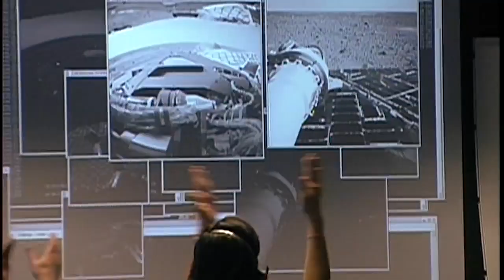20 Years of Non-Stop Mars Coverage for NASA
From the NASA Pathfinder mission in 1997 to the Curiosity rover, the space agency has had a constant presence on and around the red planet. Mission control footage of the landings of Pathfinder, Mars Exploration Rovers (Spirit and Opportunity), Phoenix, and Curiosity are recalled.

Animations and imagery from the Mars Global Surveyor, Mars Odyssey, Mars Reconnaissance Orbiter (MRO), and MAVEN missions are also included.

Credit: NASA/JPL-Caltech